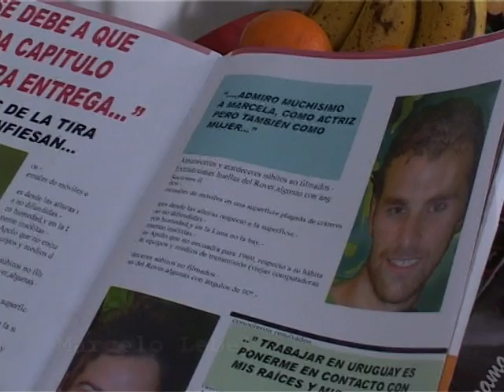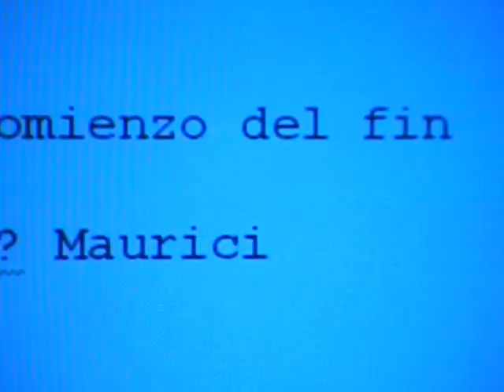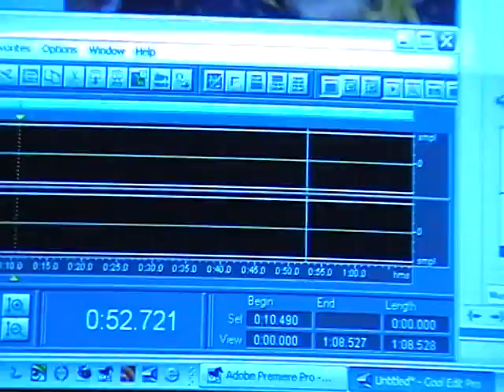Audiovisual generación 2002 (Seis o siete veces) primera parte